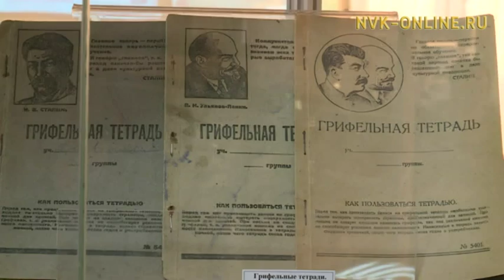В г.Якутске открылась выставка известного коллекционера Сергея Чугунова